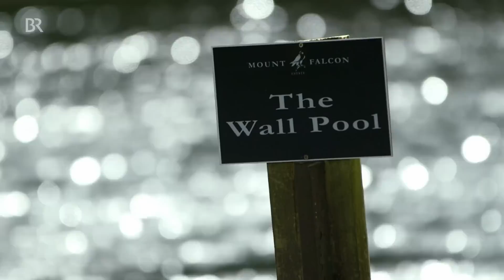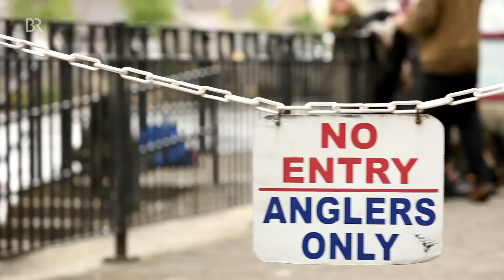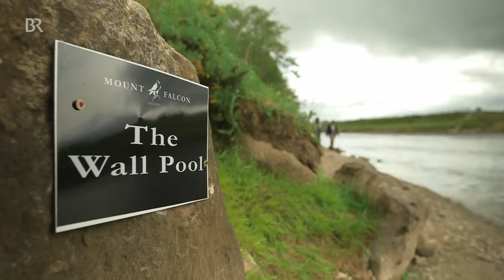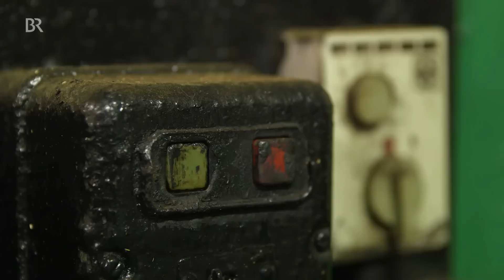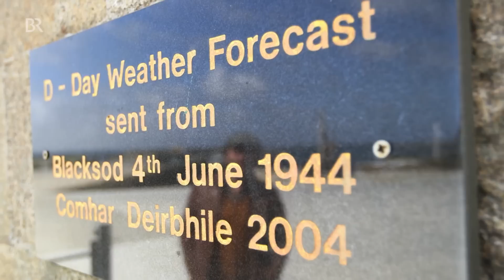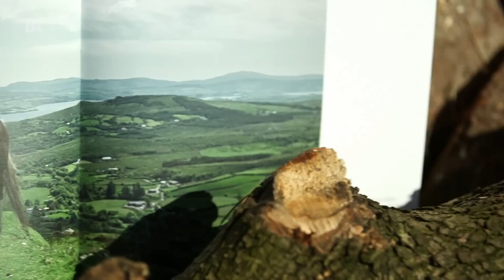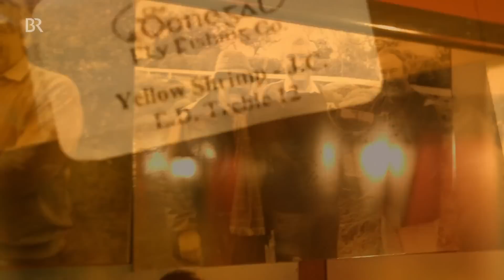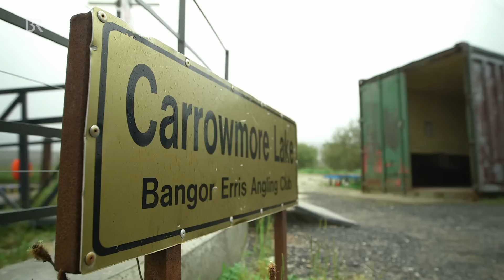Abenteuer Irland: Der Traum vom Angelglück | Teil 2 | freizeit | Reportage | Doku | BR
Das Abenteuer Irland geht weiter. Im zweiten Teil  bereist der Schmidt Max den Nordwesten der Insel: übernachtet in einem bed & breakfast, staunt über gebratene Leberwurst zum Frühstück, entdeckt den spektakulären Wild Atlantic Way. Und natürlich träumt er noch immer davon, einmal im Leben einen atlantischen Lachs zu fangen ...

Was bisher geschah: Der Schmidt Max hat drei Tage auf Lachs im River Moy geangelt und nichts gefangen. Was für ihn neu, aber offenbar völlig normal ist. Im zweiten Teil seines Irland-Abenteuers reist er durch den Nordwesten der Insel, übernachtet in einem bed&amp;breakfast-Quartier, staunt über gebratene Leberwurst zum Frühstück und erkundet die spektakuläre Straße an der irischen Westküste: den Wild Atlantic Way. 2.500 Kilometer lang, wild, ungezähmt und windumtost.
Außerdem trifft er auf einen Mann aus Oberammergau, der das Reiterparadies Irland kennt wie seine Satteltasche. Aus dem einfachen Grund: Er hat das Land in sechs Wochen komplett durchritten.
Nicht aus dem Auge verloren hat der Schmidt Max aber sein großes Ziel: einmal im Leben mit der Angel einen atlantischen Lachs zu fangen. Und so versucht er sein Glück nicht nur im River Moy, sondern auch in einem See: dem Carrowmore Lake – mit im Boot sein Fischerfreund Markus von der irischen Fischereibehörde.

TV-Sendung 3.5.2020